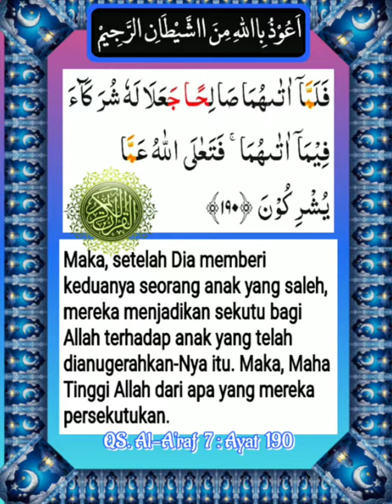007_190_Al A'rof _ Al Ghamidi, Alafasy, Al Hussary